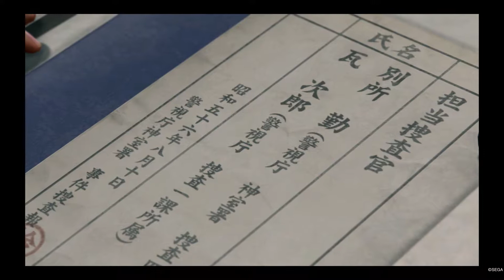YAKUZA KIWAMI 2 Gameplay Part 18